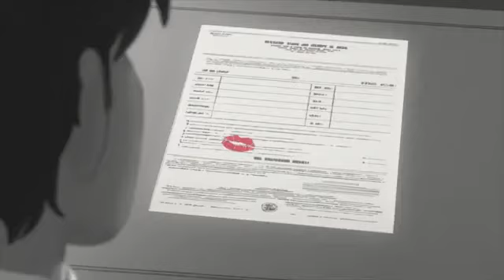Zubi – Sugar (ft. Anatu) premier video 2021